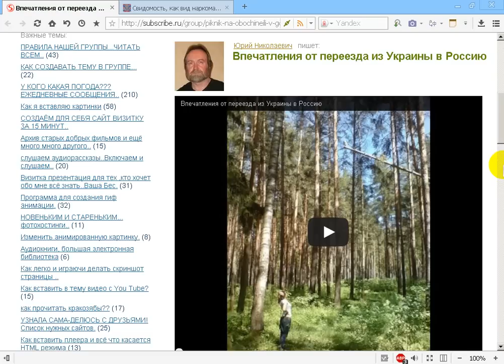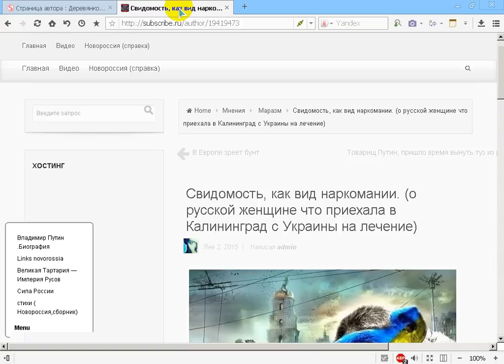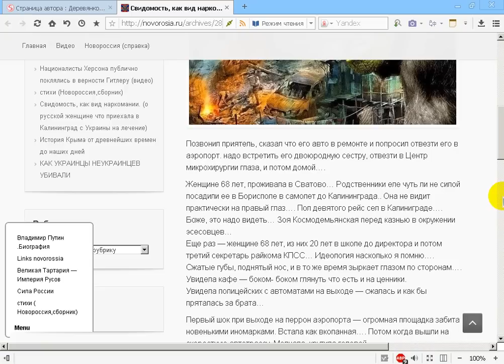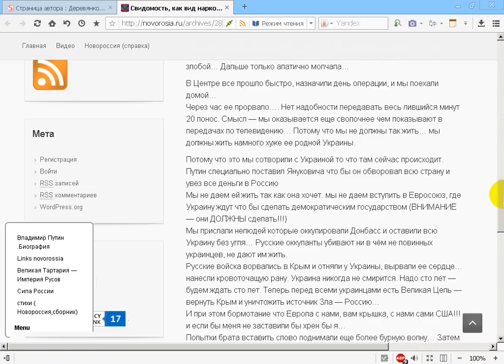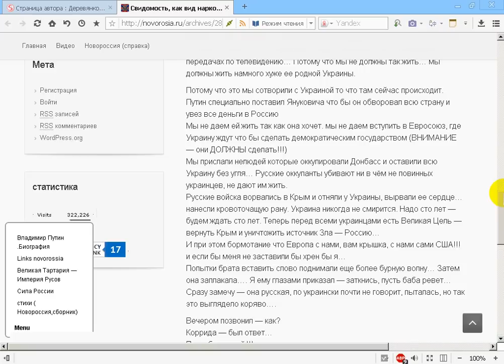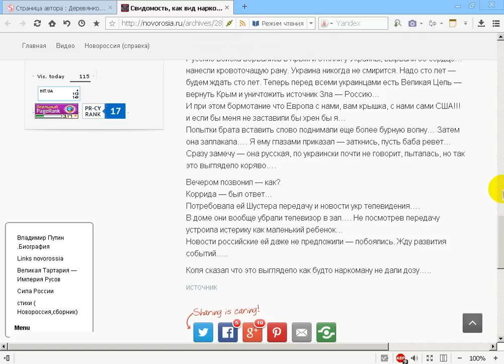История из интернета.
Поддержать автора канала можно здесь:
Сбер Банк Visa: 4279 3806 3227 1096
Сбер Банк МИР: 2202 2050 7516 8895
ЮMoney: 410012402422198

- Веб Рассказ на Boosty. Поддержать автора канала можно здесь
Поддержать автора канала можно и здесь:
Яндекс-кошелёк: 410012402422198